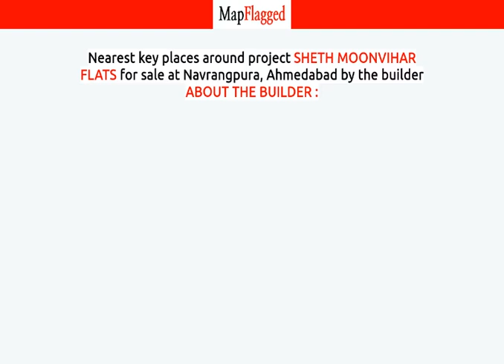Ahmedabad | Sheth Moonvihar Flats by About The Builder : at Navrangpura | MapFlagged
📚 Video Chapters:
0:00 Project Introduction
0:10 Project Price
0:20 Project Name
0:25 Project Address
0:30 Project Description
0:40 Project Amenities
0:45 Project Builder Description
0:50 Project Key Places
0:55 Subscribe to MapFlagged!

📣 Following is the detail of Sheth Moonvihar Flats, a project by About The Builder ::

 Sheth Builders is a leading player in Ahmedabad real estate industry. Everyone dreams to have their own home & they help many of them to make their dreams come true. They build each home painstakingly, with focus on Quality, Useful detailing & ensure Value for money. They desire to earn people's trust and confidence while they create whenever they launch their new product and services.

🏥 Nearest Hospitals to this Project:

✒️ Nearest Schools to this Project:

🍕 Nearest Restaurants to this Project:

🚃 Nearest Train Stations to this Project:

🏬 Nearest Shopping Malls to this Project:

🌼 Nearest Parks to this Project:

🎥 Nearest Movie Theaters to this Project:

☕ Nearest Cafes to this Project:

✈️ Nearest Airports to this Project:

🏢 Nearest Stores to this Project:

➕ Nearest Doctors to this Project: